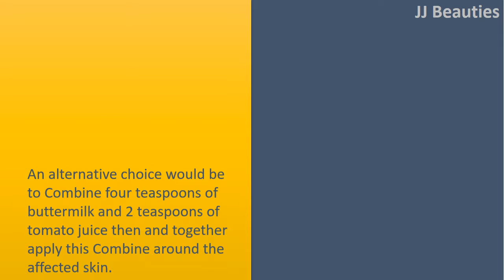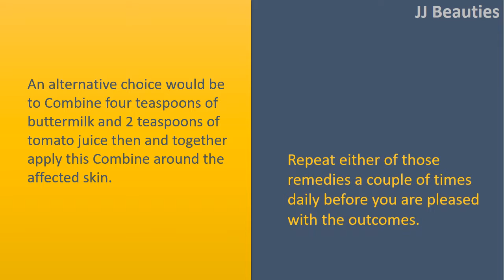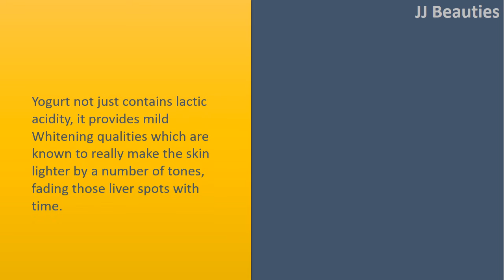how to get rid of brown spots on face - Buttermilk & Castor Oil.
How to get rid of Liver Spots on Face.

Buttermilk.
Apply buttermilk in your liver spots using a cotton pad.
Leave it on for couple of minutes before cleansing the area with water.
For those who have oily skin or acne, you may also then add fresh lemon juice towards the buttermilk.
An alternative choice would be to Combine four teaspoons of buttermilk and 2 teaspoons of tomato juice then and together apply this Combine around the affected skin.
Repeat either of those remedies a couple of times daily before you are pleased with the outcomes.

Castor Oil.
Use a cotton pad to use castor oil around the affected area.
Lightly massage the area for couple of minutes.
Leave it on for couple of hrs after wash.
Do this once each morning and when during the night to assist the liver spots fade making the skin tone even.

Aloe Vera.
Lightly rub fresh Aloe gel around the spots.
Leave it on for around half an hour before cleansing the area with cold water.
Repeat 2 times daily and inside a month you need to notice improvement.
If fresh Aloe gel isn't available, you are able to go for Aloe Vera juice that you could readily purchase from the marketplace.

Yogurt.
Yogurt not just contains lactic acidity, it provides mild Whitening qualities which are known to really make the skin lighter by a number of tones, fading those liver spots with time.
To make use of this remedy, you'll require a teaspoon of yogurt, two teaspoons ground oatmeal, a teaspoon of fresh squeezed lime juice, a little bowl and a few cold water.